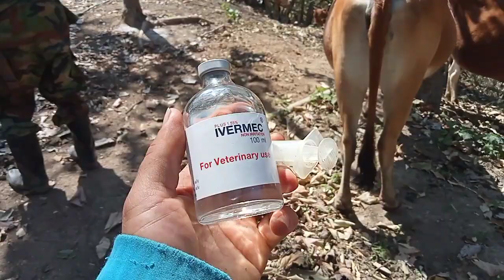ສັກຢາປົວພະຍາດປາກເປື່ອຍລົງເລັບແລະສັກກັນໂຕເຫັບ,ຂ້າແມ່ທ້ອງ tuaj txhaj tshuaj nyuj mob te taw lwj